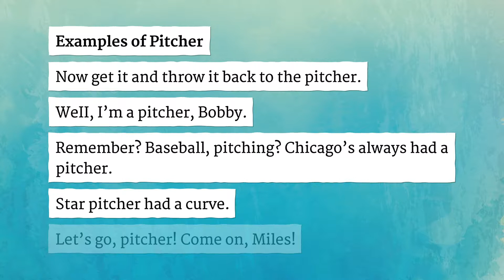PITCHER pronunciation • How to pronounce PITCHER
How to say Pitcher in British English and American English?